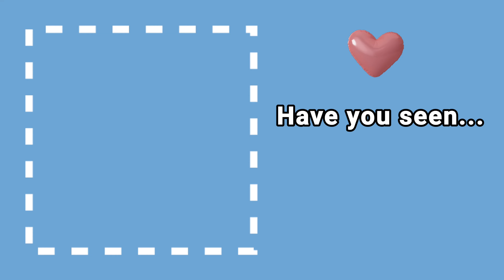Main meals of the week UK | Family meals | Mon 14th - Sun 20th October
Hi everyone,

I hope you're all really well.

I'm just sending out a special thanks for my friends Cat and Chris for the air fryer! It's going to be fun, having a go and figuring it out!

Thank you so much, as always, for watching. I really appreciate each and every one of you who watches, likes, and comments ❤️

I'll see you all on Wednesday for my Sainsbury's grocery haul! X